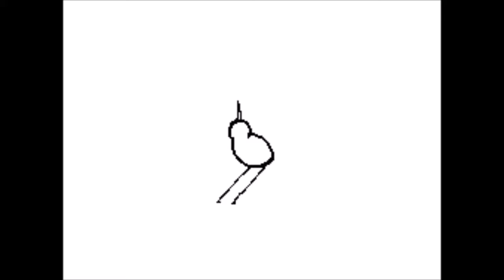Scatman Animation by KekeFlipnote (Unofficial Extended/Full version)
Because 50 seconds was not enough. I made (for my own pleasure) an extended version of the original Kekeflipnote's scatman animation.